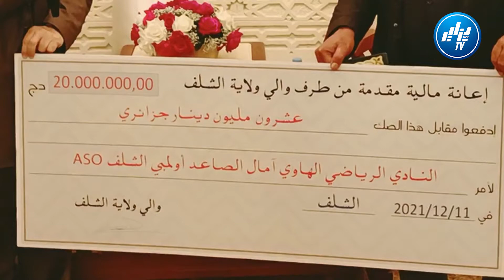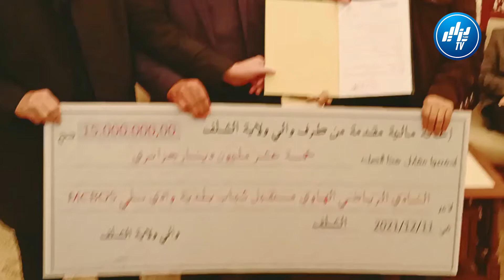الشلف الوالي يدعم خزينة أولمبي الشلف بمليارين وشباب وادي سلي بمليار ونصف